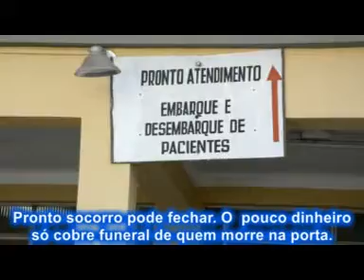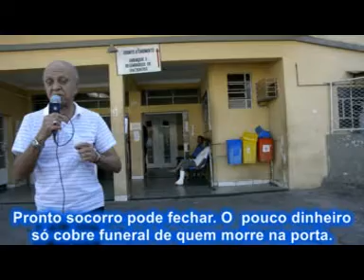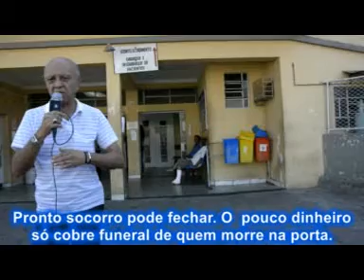TVMont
Notícias diárias sobre a cidade de Santos Dumont-MG